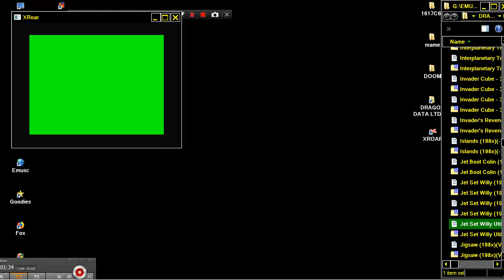Jet Set Willy 1985 Software Projects DRAGON DATA LTD DRAGON 32 64 COMPUTER PROBLEM